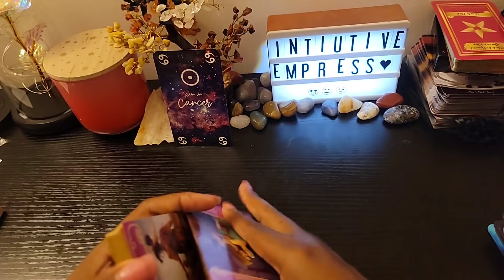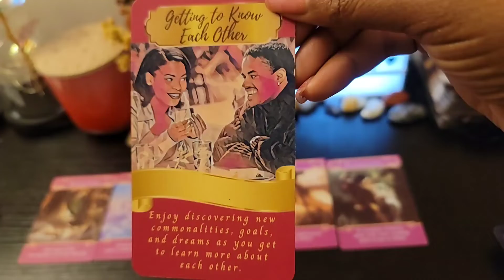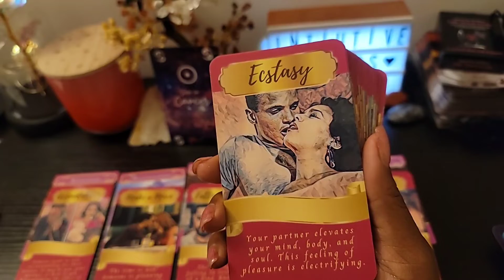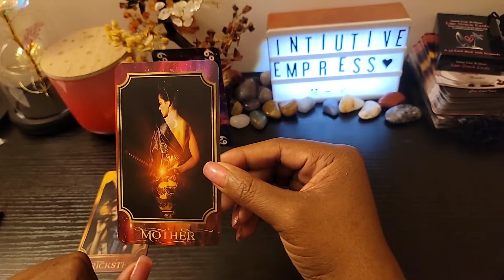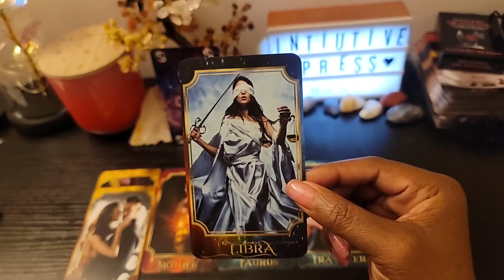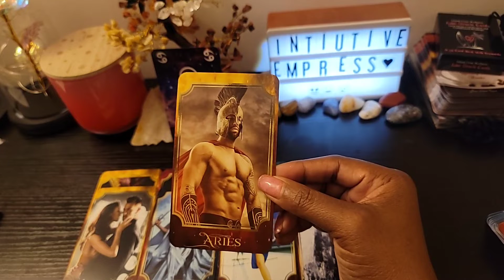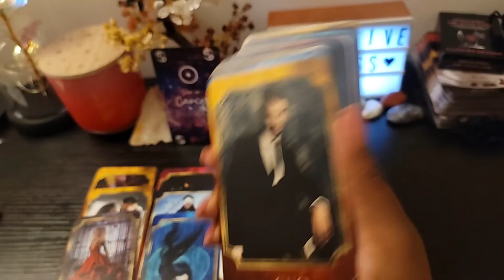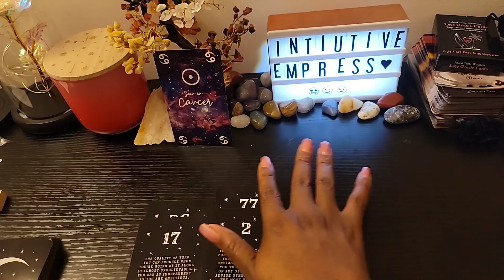Cancer ♋️ Love Messages March 2022 - Bossing up and Reconciling Eith Soulmate